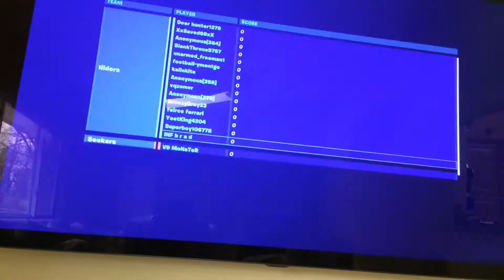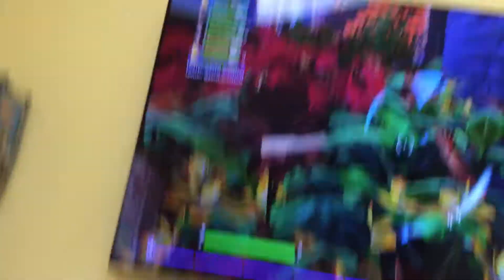How To Win Every Game of Fishy Mansion Hide and Seek in Fortnut